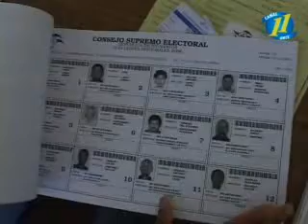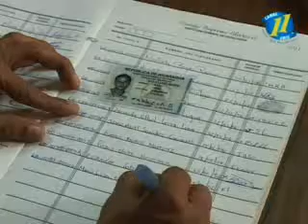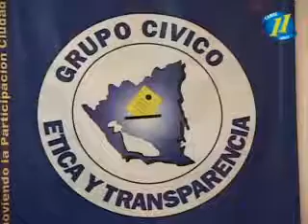E Y T DESESTIMA IRREGULARIDADES EN PADRÓN ELECTORAL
Ética y Transparencia realizó un estudio al Padrón Electoral, para verificar la autenticidad de  los 68, 665 cambios de domicilios que solicitaron los ciudadanos los días 26 y 27 de julio.